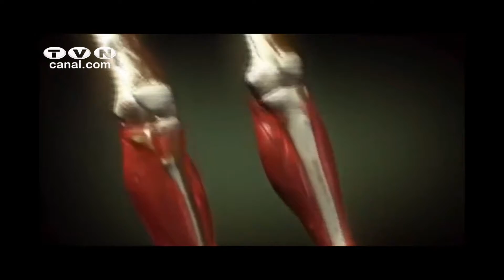Cuidar alma, mente y cuerpo ayuda a mantener buena salud 1 (Café Noticias Ecuador)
Cuando la persona sufre de alguna dolencia física la medicina holística sostiene que debe buscar la razón anímica.